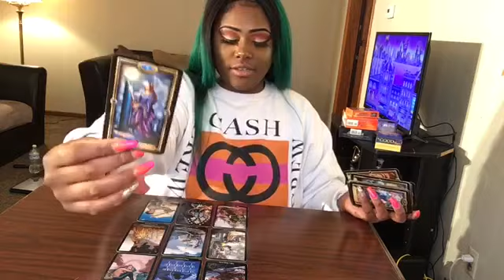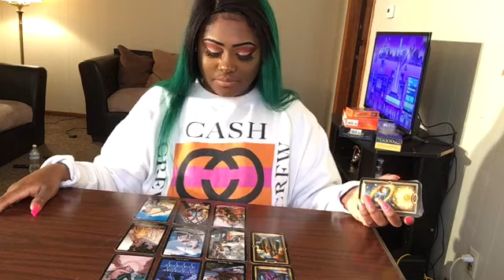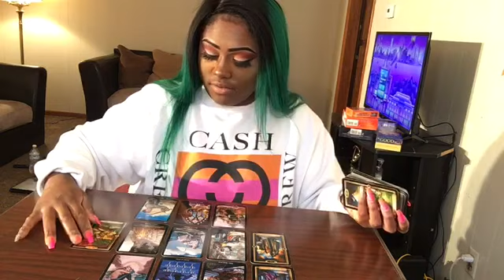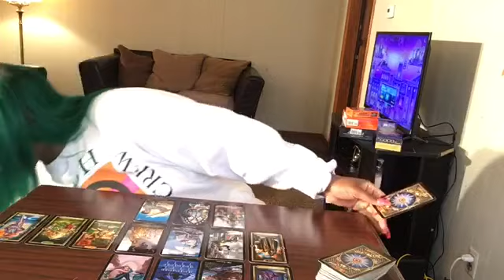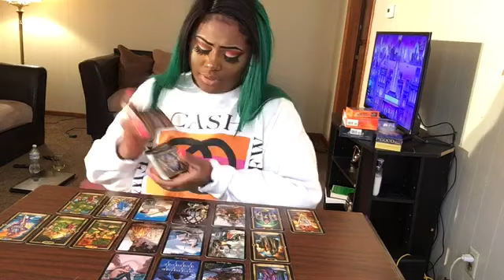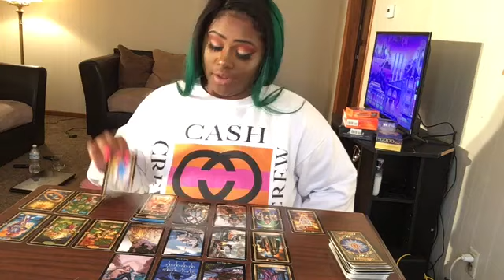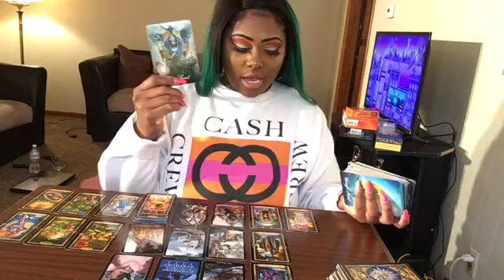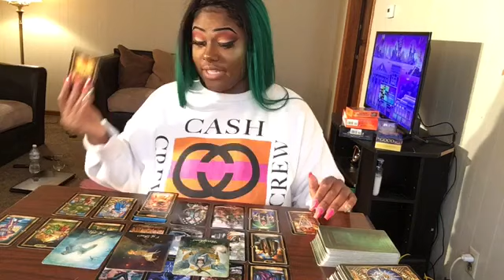Ain’t Got Time For Dat ⚔️💁‍♀️ Sagittarius ♐️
HEY Sagittarius ! I Hope This helped you in whatever situation your in.  The messages won’t Resonate with EVERYONE! Sure to Check your Moon , Rising , and Venus Sign Video!

3 Give me 24-48 hours to Receive Reading

MY Sign
SUN Aquarius
Moon Aquarius
Rising Gemini
Venus Pisces

Best Self Help Book